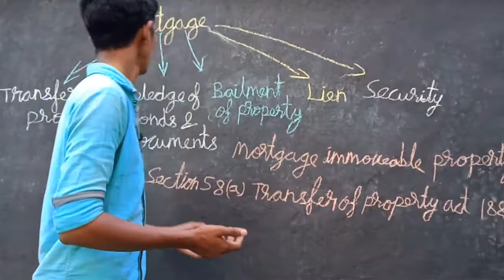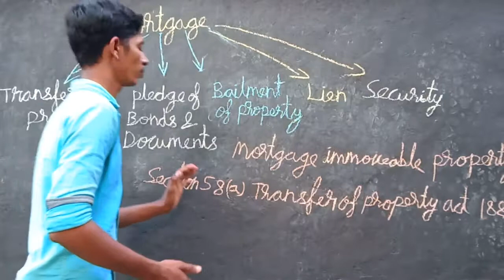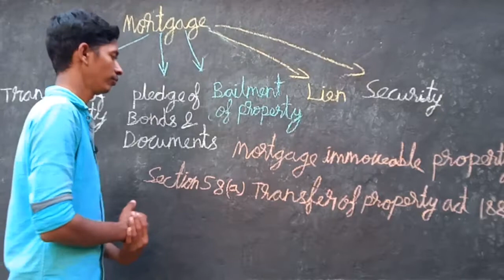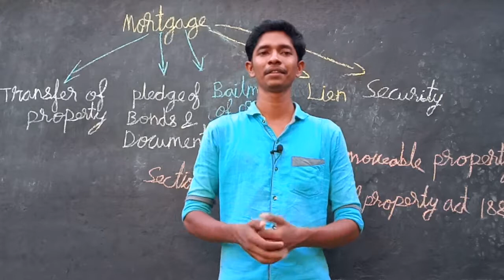Mortgage immovable property loan Assets takeover transfer of property /creative studio English/cse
Mortgage immovable property asset take over

Under section 58 a transfer of immovable property act 1882

We did not repay the loan amount means in mortgage transfer of property if bank account no risk they will sell the property and get the principal and interest collateral land building documents and bonds